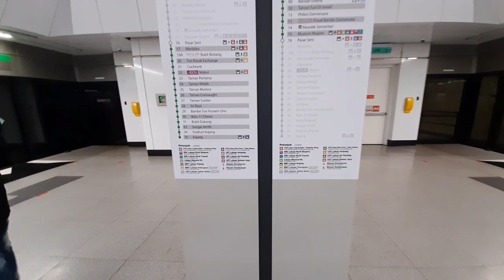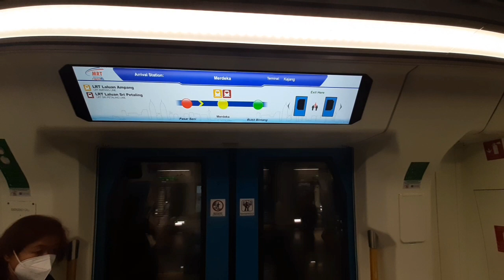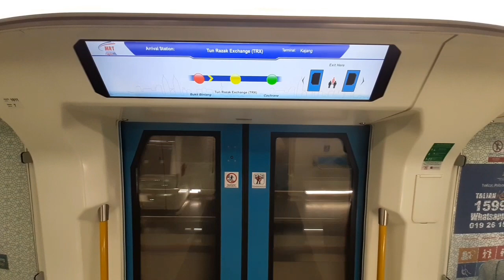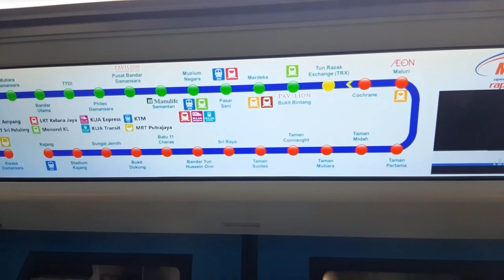MRT TUN RAZAK EXCHANGE STATION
The Tun Razak Exchange MRT station is an underground mass rapid transit station which currently serves the Jalan Tun Razak, Jalan Kamuning, Jalan Inai and Jalan Delima areas of Kuala Lumpur, Malaysia.